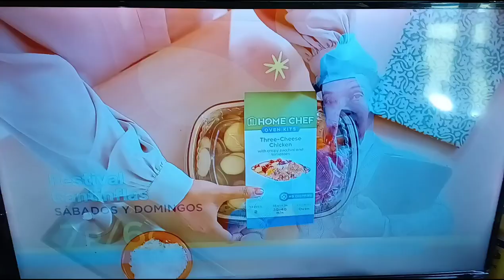Festival Cantinflas corto promocional Galavisión